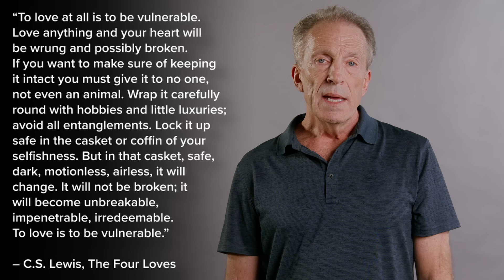Why Attend Church When Pastors Fail? | Paul Basden on Overcoming Church Leadership Scandals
Many people wrestle with attending church when they witness pastors failing—whether through moral failures, sex addiction, or financial misconduct. It can be disheartening to see leaders fall short.

In this message, Paul Basden shares his insights and encouragement on why attending church still matters, even when church leadership fails.

📢 Join the Conversation:
Share your thoughts on consciousness in the comments below.